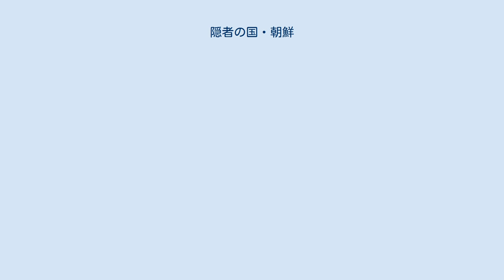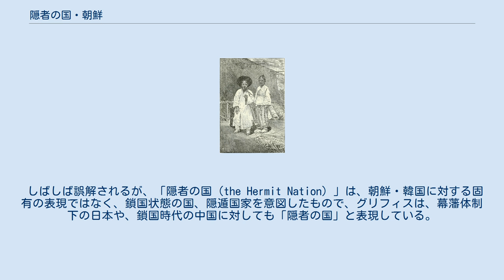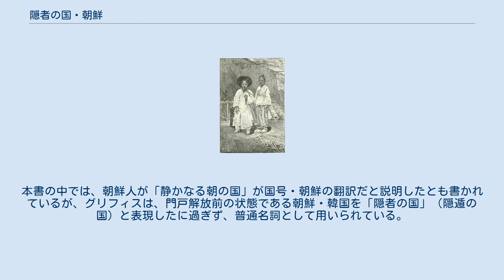隠者の国・朝鮮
当時の朝鮮の風俗を描写した『隠者の国・朝鮮』の挿絵。
 『隠者の国・朝鮮』（いんじゃのくにちょうせん、英: Corea the Hermit Nation）は、アメリカ人牧師ウィリアム・グリフィスの著書。
三部構成で記述されており、第一部は古代・中世史、第二部は地理・政治・社会・文化等、第三部は近代史である。
1882年初版発行。
原著は英語で記されている。
 この本の公刊によって、グリフィスはアメリカ人として最初に朝鮮史（韓国史）を著述した東洋史の専門家となり、アメリカ人の朝鮮（韓国）へのイメージを形成する上で多大な影響を与えた。
 すでに版権保護期間が終了しているため、下記のリンクから自由に閲覧できる。
 本書は英仏独蘭語などで書かれた既存書、および日中の資料に依拠して書かれたものである。
古代においては三韓征伐が語られ、中世においては文禄・慶長の役やオランダ人幽囚の記述がなされ、また貴族階級である両班の横暴を朝鮮の悪弊として紹介している。
特に儒教など非キリスト教的価値観や風習は厳しく批判される。
第三部においては、朝鮮の後進性を述べ、将来においては日本、中国、ロシアのいずれかにより餌食になるだろうと書かれている。
 しばしば誤解されるが、「隠者の国（the Hermit Nation）」は、朝鮮・韓国に対する固有の表現ではなく、鎖国状態の国、隠遁国家を意図したもので、グリフィスは、幕藩体制下の日本や、鎖国時代の中国に対しても「隠者の国」と表現している。
本書の中では、朝鮮人が「静かなる朝の国」が国号・朝鮮の翻訳だと説明したとも書かれているが、グリフィスは、門戸解放前の状態である朝鮮・韓国を「隠者の国」（隠遁の国）と表現したに過ぎず、普通名詞として用いられている。